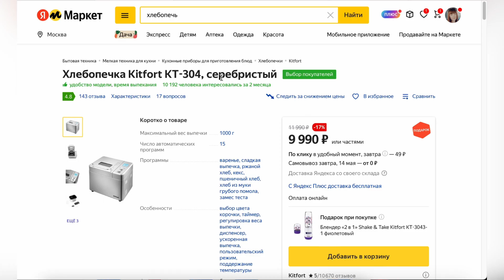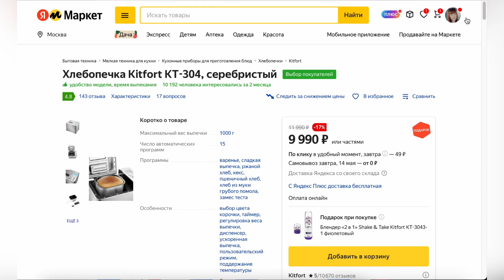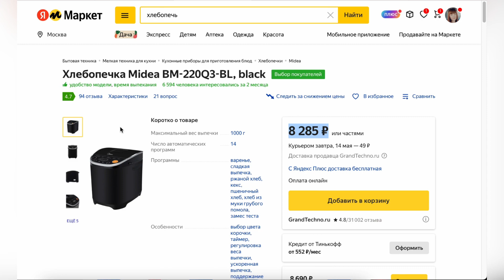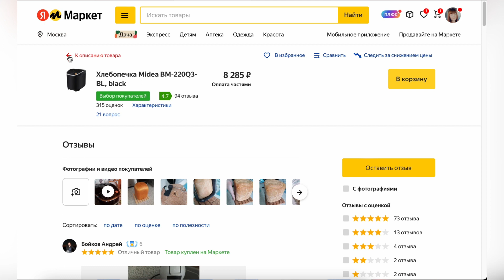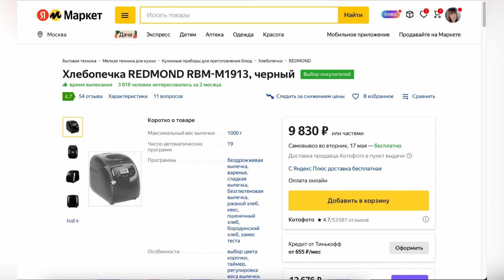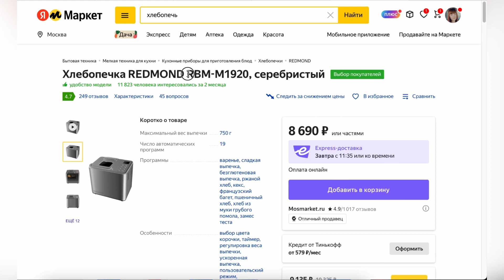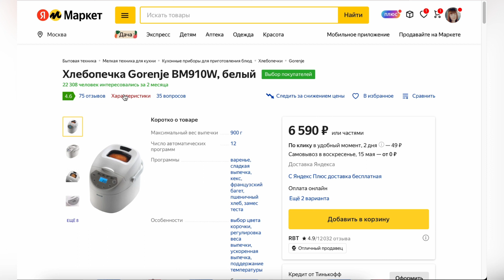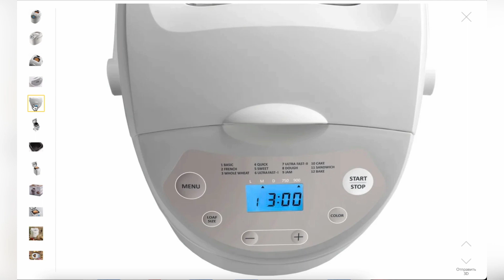ТОП-5 лучших хлебопечек до 10000 рублей. Рейтинг